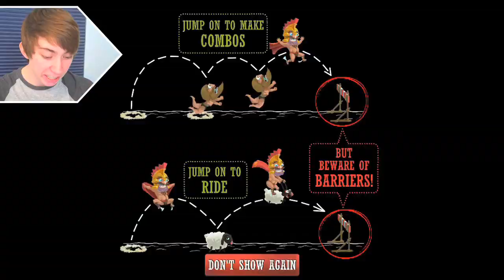SHEEP HAPPENS (iPhone Gameplay Video)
Lonnie plays Sheep Happens - Part 1 (iPhone Gameplay Video)

This is part 1 of my video game commentary playthrough / walkthrough series of "Let's play Sheep Happens" for iPhone, iPod Touch, iPad, and any other iOS devices.

In this episode, sheep indeed happens. Sound does not, however.

More info about the Sheep Happens game app:
The sheepocalypse is coming! Sheep Happens is a chaotic endless runner where you must maneuver around other runners, obstacles, and sheep falling from the sky as you chase down the swindling Hermes. Collect coins to spend in the shop and upgrade your gear or buy fashionable and powerful hats. Challenge friends to endure the chaos the longest and post the best run.
=FEATURES=
-Run in a truly chaotic and comical ancient arena
-Catch the swindling Hermes and battle him in a fast-paced mini game
-Upgrade your character and run even further
-Collect hats with unique and powerful abilities
-Invite your friends and compete for the top score
=ATTENTION=
Sheep Happens is NOT compatible with iPhone 3S and older, iPod Touch 4 and older, and iPad 1.